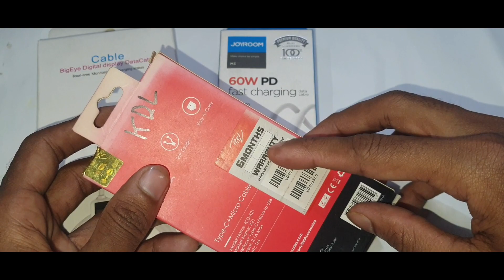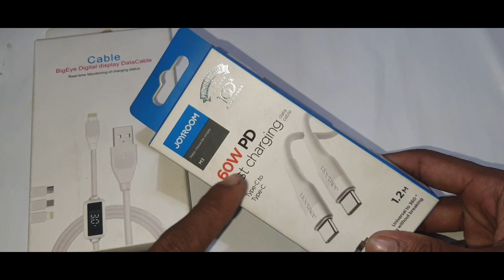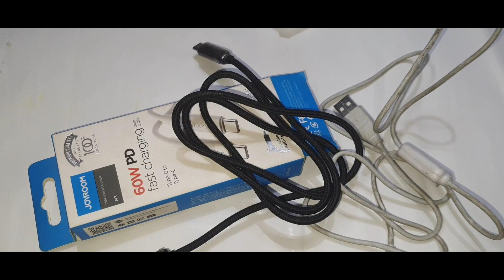৫ বছর ১ টি কেবল,কিভাবে সম্ভব!কেবল কেন নষ্ট হয়?Gadget Point Bangla